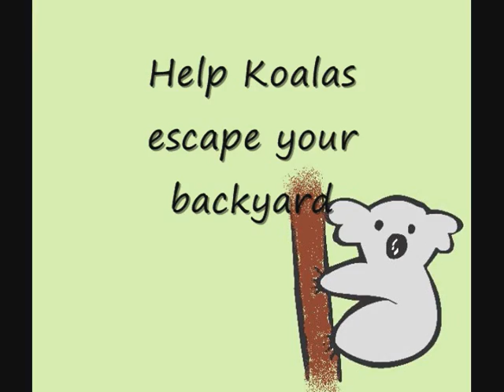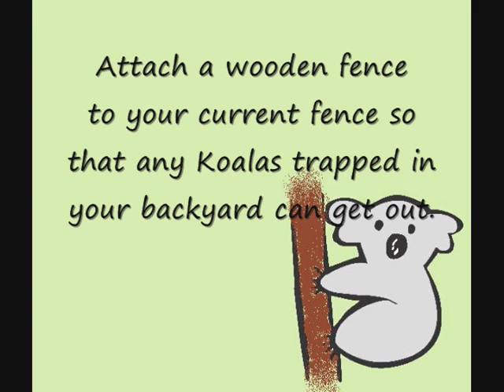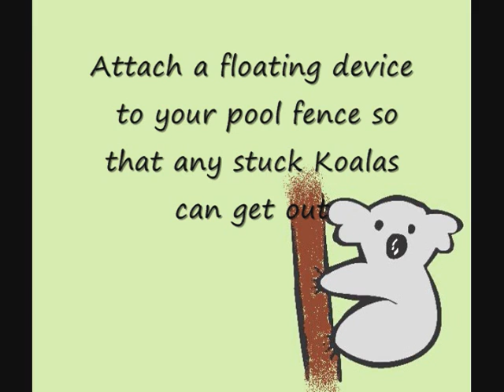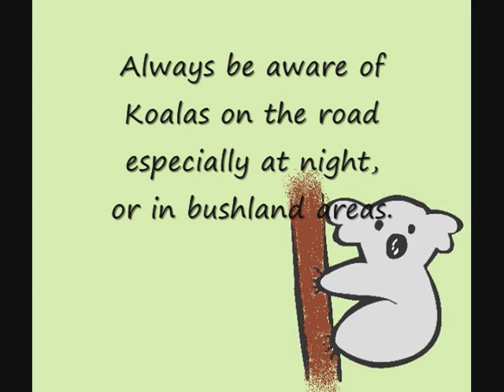JY 4 Change - Koala Awareness Movie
KOALA AWARENESS
Keep Koalas safe as they are endangered and a great Australian Animal.